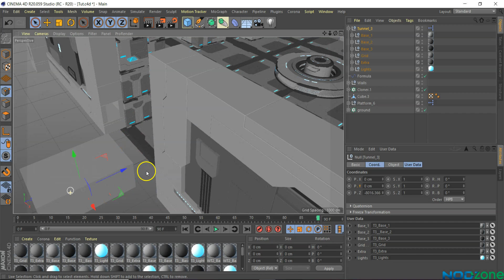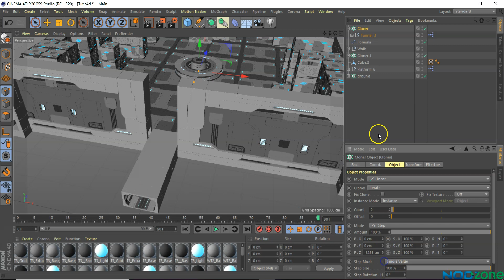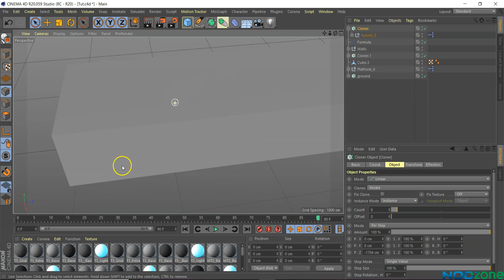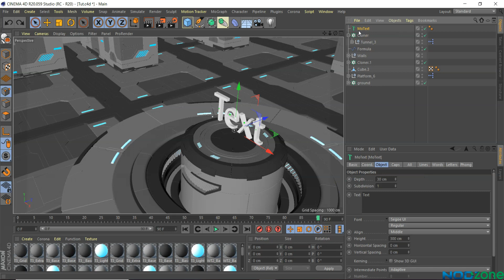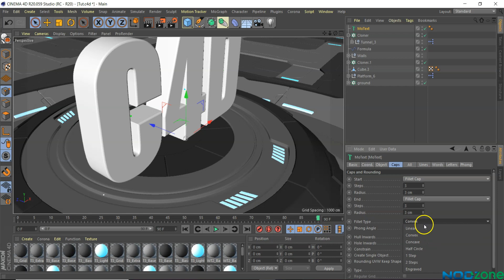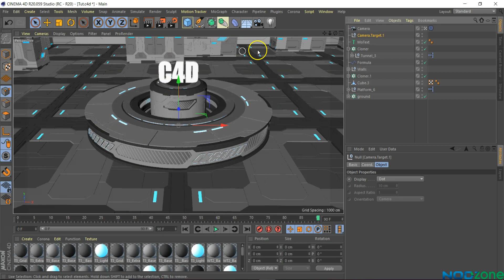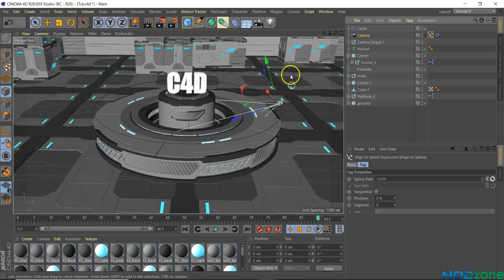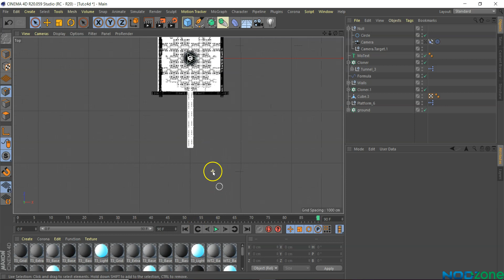Pre Animation part 3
Broadcasting Workshop - Pre Animation part 3